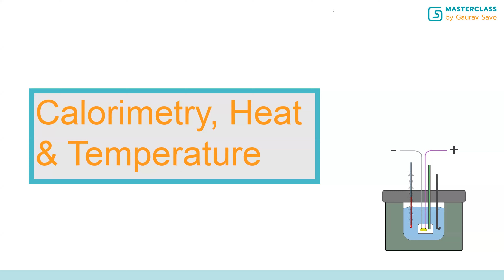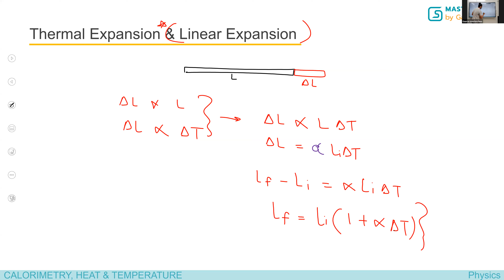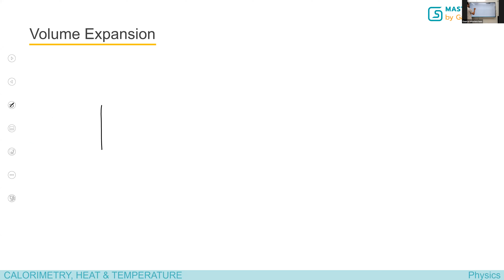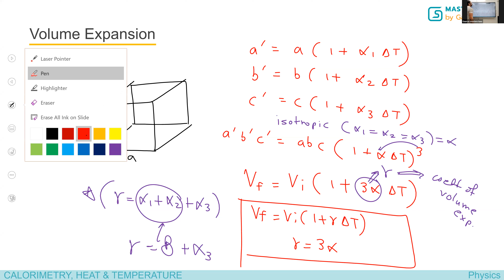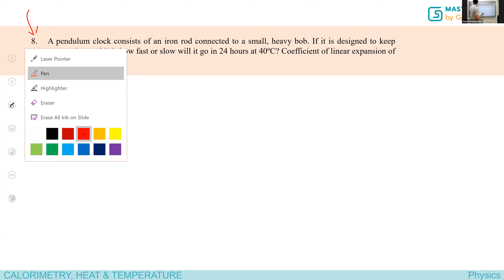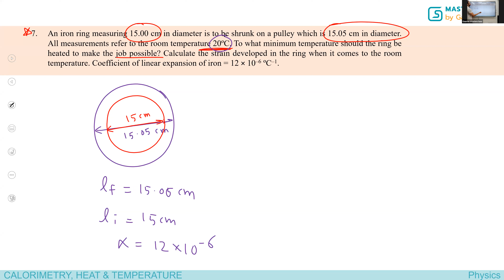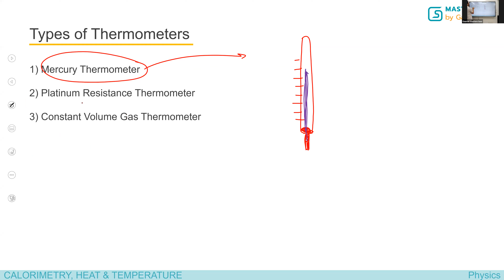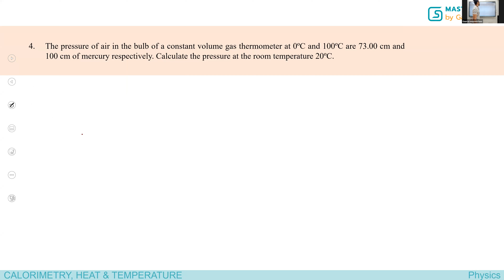HEAT AND CALORIMETRY_02 BY GAURAV SIR (26.03.2021)